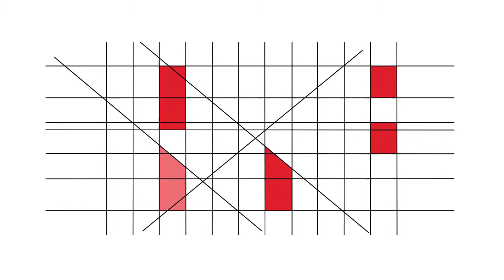RBE - 20 Anos - Testemunhos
Alda Serras (Coordenadora Interconcelhia das Bibliotecas Escolares)